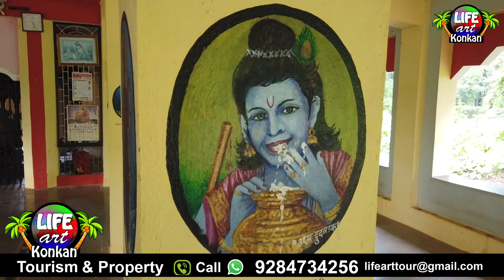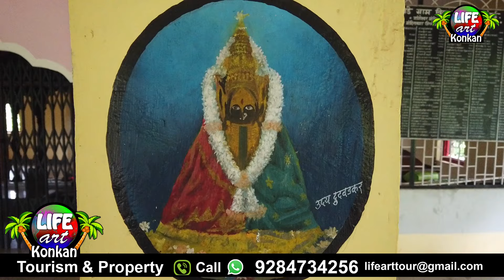कोकणातले निसर्गरम्य बुरंबावडे गाव,गांगेश्वर मंदिर आणि कातळशिल्प,ता.देवगड ,जि.सिंधुदुर्ग,कोकण